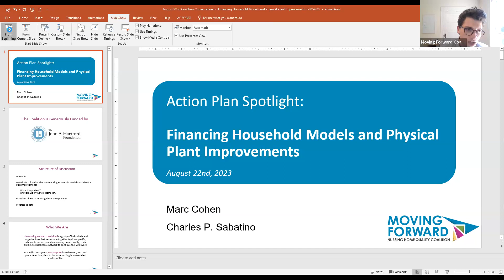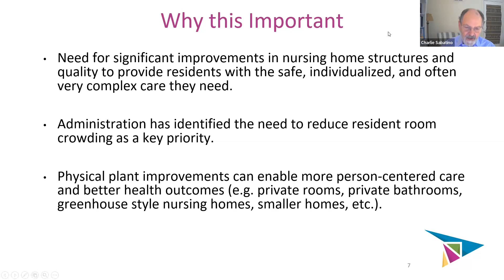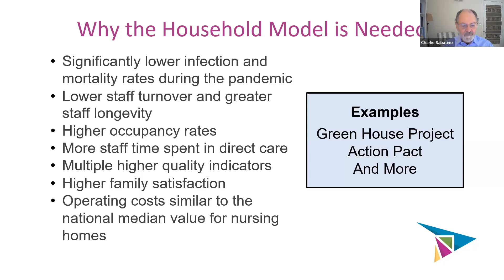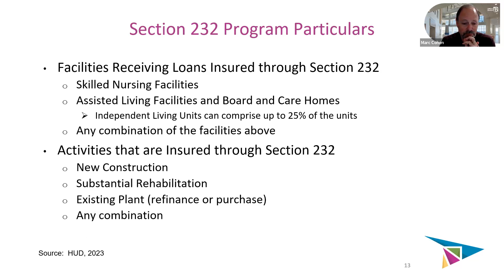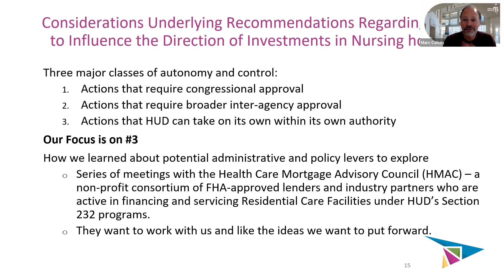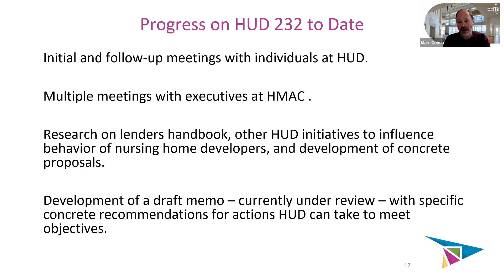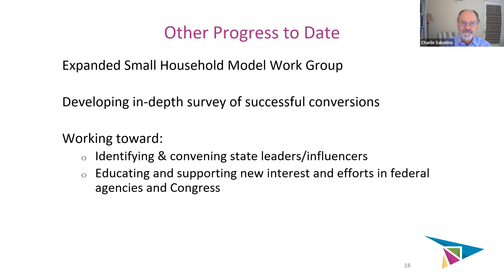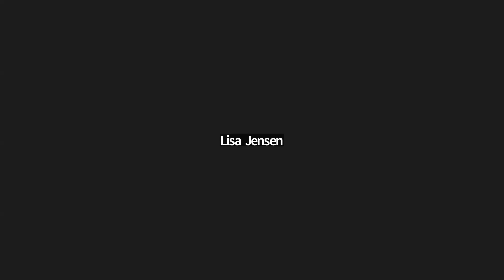Action Plan Spotlight: Financing Household Models & Physical Plant Changes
Nursing homes are peoples’ homes. The buildings themselves should achieve the comfort, safety, privacy, and dignity embodied in that word.

In this conversation, you'll hear more about our actionable next steps towards financing household models and physical plant improvements with the focus on updating existing buildings.

As you may already know, each plan outlines near-term goals to improve nursing home quality, steps the Coalition will take to achieve them, and the partners and infrastructure we need along the way.